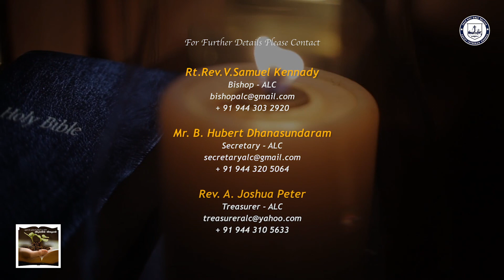16th March 2022 VIDIYALIN VIDHAIGAL, the morning devotion series of ALC by Rev. T.John Inbaraj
16th March 2022 VIDIYALIN VIDHAIGAL, the morning devotion series of Arcot Lutheran Church by Rev. T.John Inbaraj, initiated by the Bishop Rt.Rev.V. Samuel Kennady.